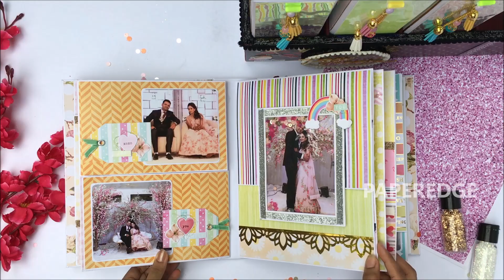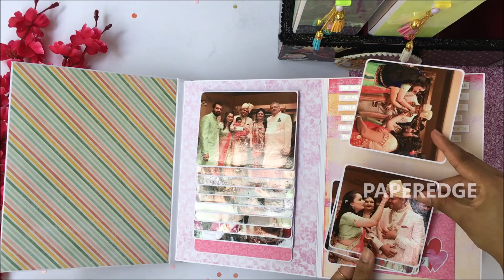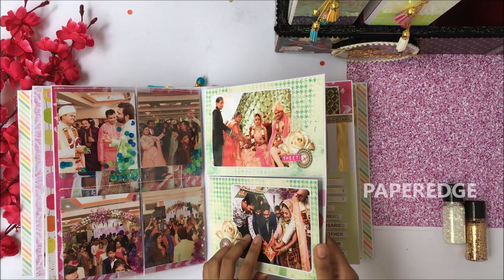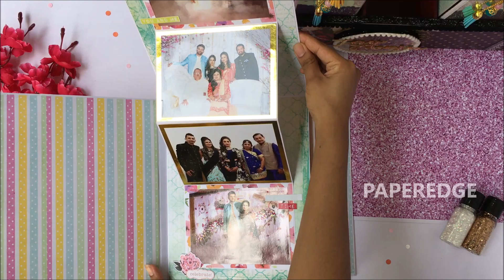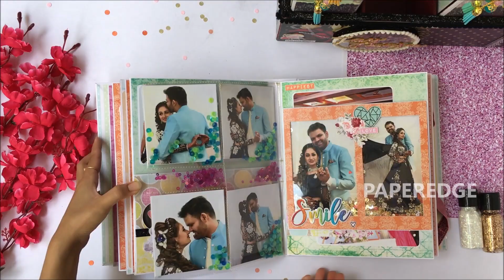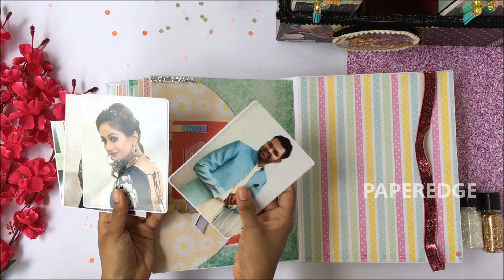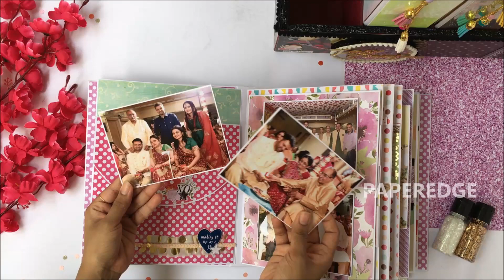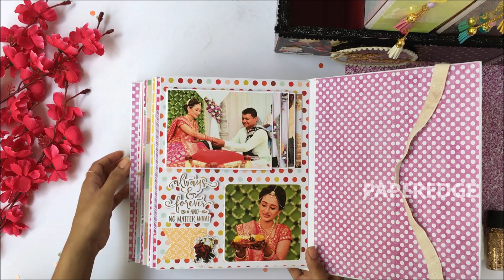BOOKCASE MEMORY ALBUM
My biggest project till date. This bookcase holds 4 albums each holding 90-100 pictures each. Designed for client's brother's anniversary keeping the theme all soft pastels. Do not forget to drop your valuable feedbacks in the comment section.